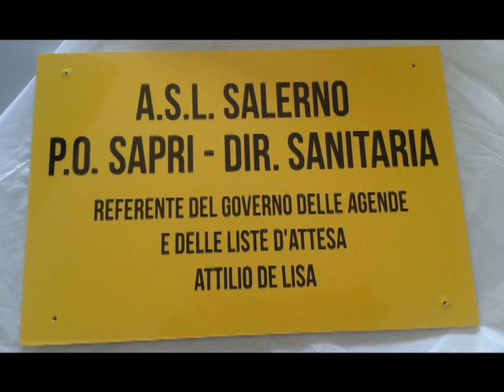Virgo Fidelis-Arma dei Carabinieri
Cav. N. H. Don Attilio De Lisa Cavaliere al Merito della Repubblica Italiana. Sotto questo nome la Vergine Maria è divenuta Patrona dell'Arma dei Carabinieri dall'11 novembre 1949, data di promulgazione del Breve relativo di Papa Pio XII, che in tal senso aveva accolto il voto unanime dei cappellani militari dell'Arma e dell'Ordinario Militare per l'Italia.

Il titolo di "Virgo Fidelis" era stato sollecitato in relazione al motto araldico dell'Arma "Fedele nei secoli".

La ricorrenza della Patrona è stata fissata dallo stesso Pontefice il giorno 21 del mese di novembre, in cui cade la Presentazione di Maria Vergine.

La preghiera del Carabiniere alla "Virgo Fidelis" è dell'Arcivescovo Carlo Alberto Ferrero di Cavallerleone, che nel 1949 era Ordinario Militare.
Eccone il testo:
"Dolcissima e gloriosissima Madre di Dio e nostra, noi Carabinieri d'Italia, a Te eleviamo reverente il pensiero, fiduciosa la preghiera e fervido il cuore!
Tu, che le nostre Legioni invocano confortatrice e protettrice col titolo di "Virgo Fidelis",
Tu accogli ogni nostro proposito di bene e fanne vigore e luce per la Patria nostra,
Tu accompagna la nostra vigilanza, Tu consiglia il nostro dire, Tu anima la nostra azione, Tu sostenta il nostro sacrificio, Tu infiamma la devozione nostra!
E da un capo all'altro d'Italia suscita in ognuno di noi l'entusiasmo di testimoniare, con fedeltà sino alla morte, l'amore a Dio e ai fratelli italiani. E così sia!".